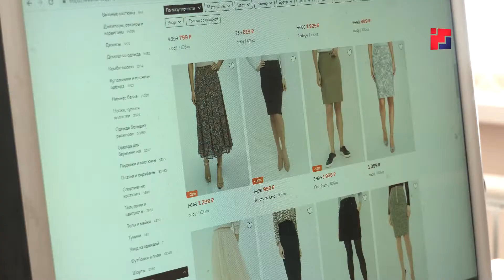Портной | А МОЖНО Я?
Главное чтобы костюмчик сидел? Хороший портной точно знает, как сшить идеальный костюм и подогнать под любую фигуру модный жакет. Однако смастерить актуальное платье к летнему сезону под силу и новичку. В этом лично убедилась наша съемочная группа.